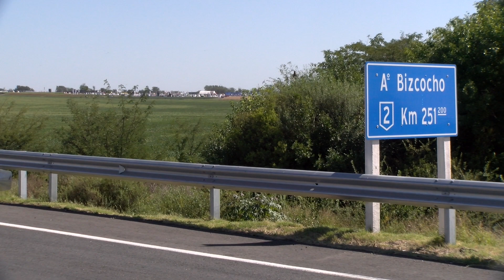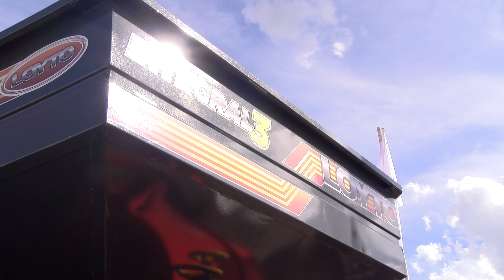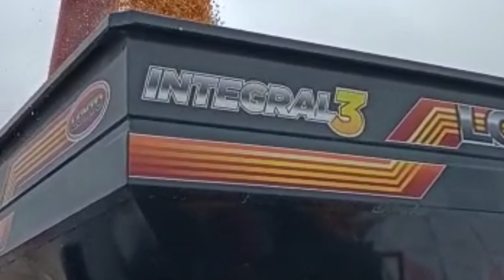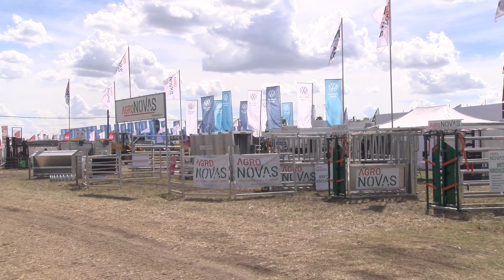BLOQUE 1 MARTES 21 DE MARZO DE 2023